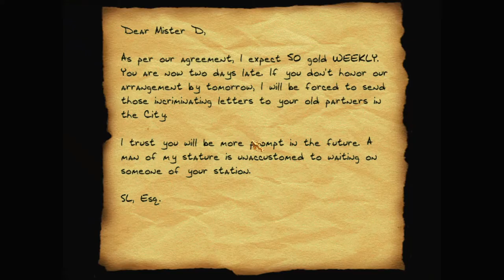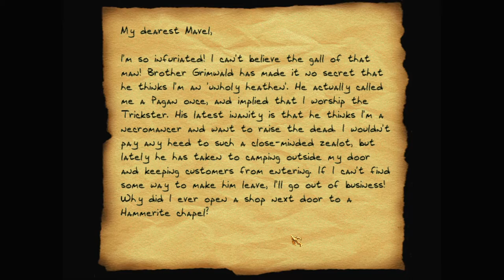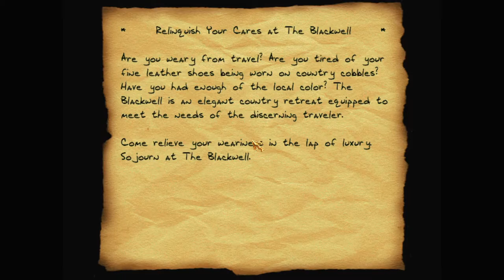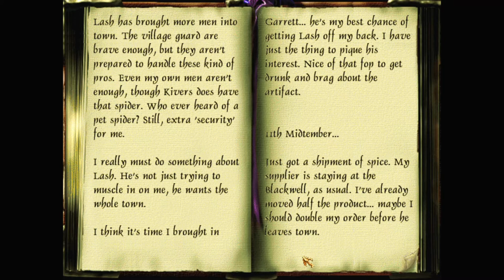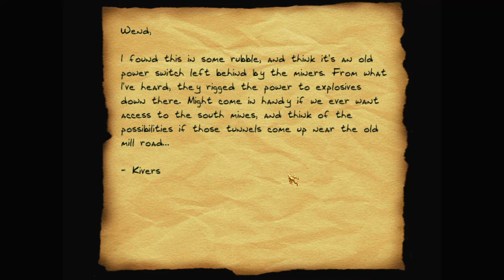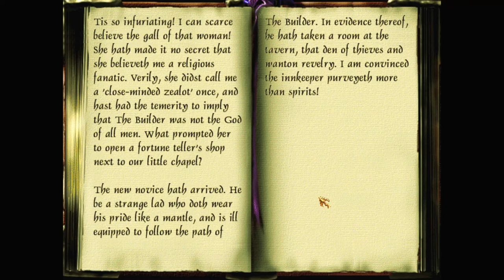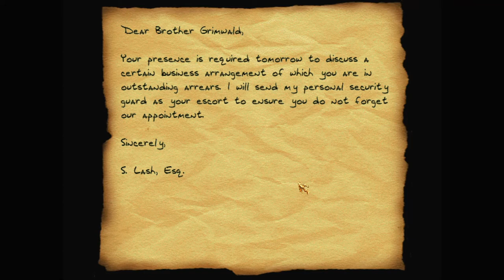Let's play Thief fan missions: The Scarlet Cascabel, episode 2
Having robbed half the village, Garrett meets Wendolyn at the inn she runs, The Salty Strumpet, to learn more about the artifact. Naturally, she wants a favour in exchange: deal with a thug who's recently arrived.

The Scarlet Cascabel is a Thief Gold fan mission by PukeyBrunster and Tannar. Find more details and the download at TTLG